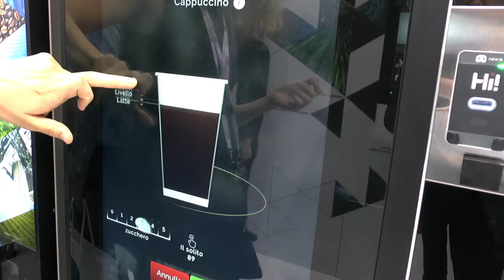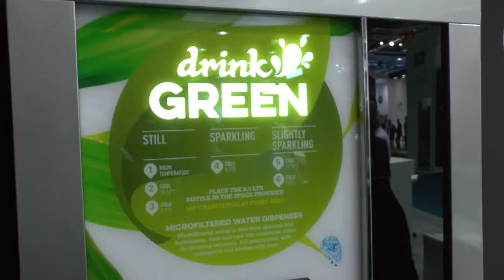A Venditalia 2018 il distributore automatico che risponde al tuo stato d'animo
Dimmi come ti senti e ti consiglio la bevanda più adatta al tuo stato d’animo. Il suggerimento non arriva da un cameriere zelante, ma da uno dei distributori automatici intelligenti in mostra negli spazi di fieramilanocity a Venditalia, la più importante manifestazione internazionale dedicata al vending, promossa da Confida - Associazione Italiana Distribuzione Automatica.